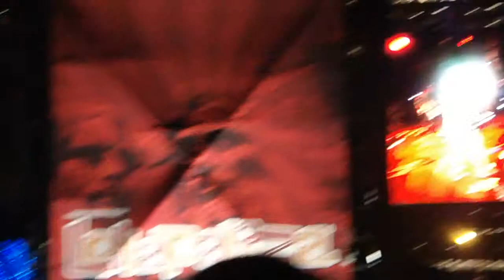YYY Gold Lion Lolla 2009